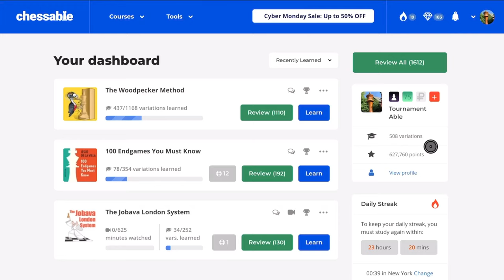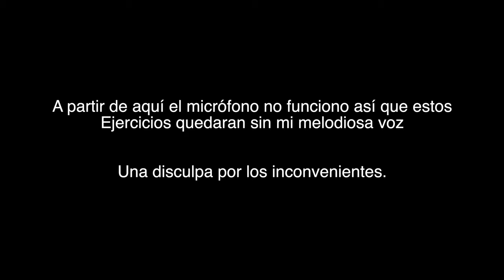Metodo para automatizar visualizacion tactica pt.5